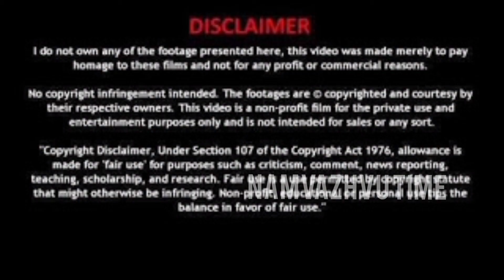அது ஒரு விபச்சார கும்பல்...!-Ex.minister மணிகண்டன் நடிகை shanthini பற்றி பரபரப்பு பேட்டு.